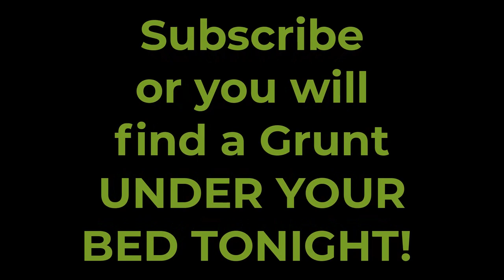Grunt vs Grunt - Mega Halo Stop Motion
I had a comment asking me to make a Storm Covenant grunt vs a Banished grunt. so I made it!